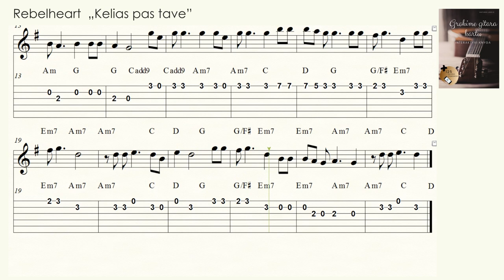Rebelheart - Kelias pas tave TAB. Grokime gitara kartu!